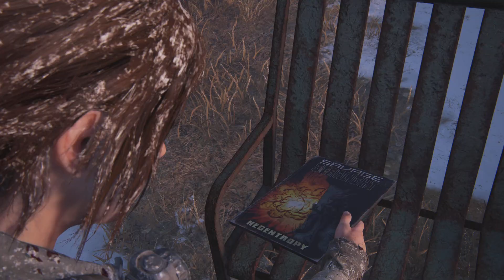The Last of Us Part I Playthrough Part 31 (NG+ Part 8)